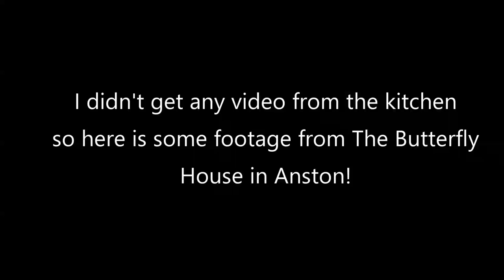Well That Was Different